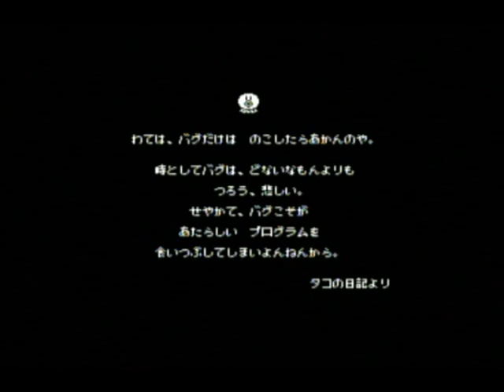PARODIUS [ MSX ] 🎮 ( MSX VR / CARTRIDGE ).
THE VIDEOGAME WAS PLAYED THROUGH THE MSX VR. THE VIDEO-AUDIO OUTPUT IS "COMPOST-VIDEO".👇

00:00 Start videogame: "PARODIUS".
02:32 Stage 1.
07:14 Stage 2.
10:40 Stage 3.
18:20 Stage 4.
22:38 Stage 5.
25:54 Stage 6.
30:13 Ending.